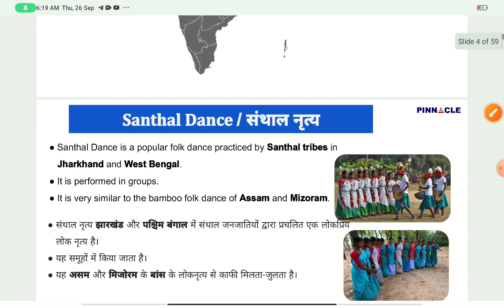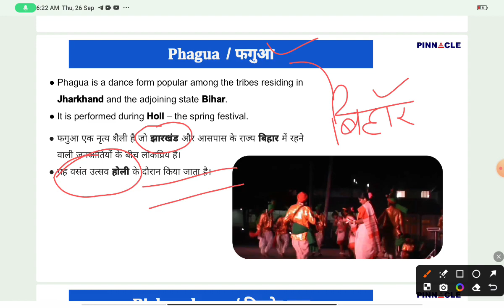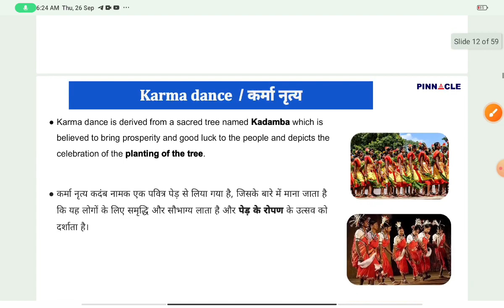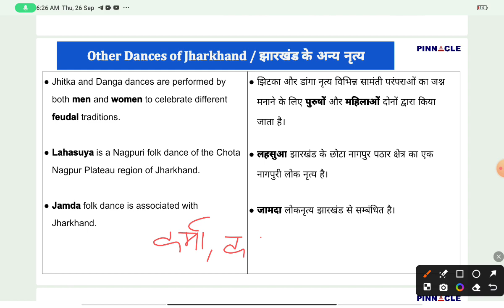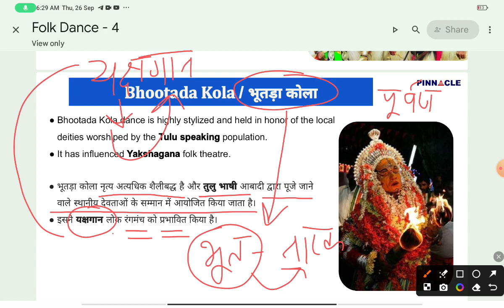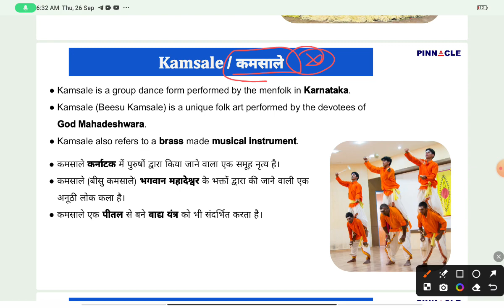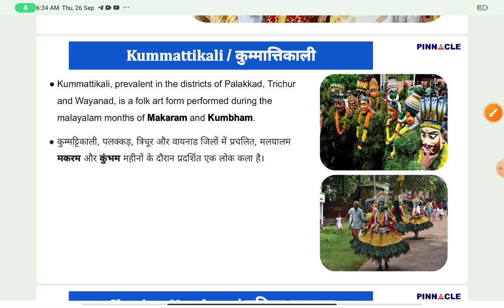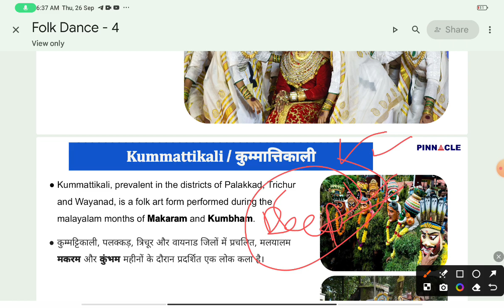class3 |folk dance of india | pinncle solution | static gk theory Batch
I

ndia has many dances, coming from every state in the country, although there are only 8 forms of the classical dances recognised by India on a national level.
They are Bharatnatyam, Kathak, Kathakali, Manipuri, Kuchipudi, and Odissi.
 The folk dances of India are much more than mere body movements,
 from the very ancient times the classical dance forms of India is considered as a discipline and a way to devote yourself to God through art.